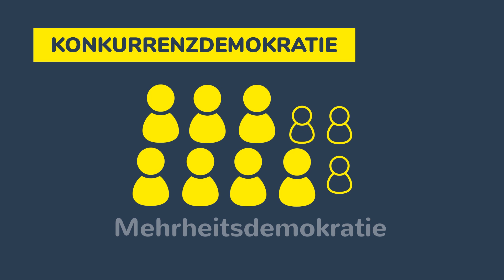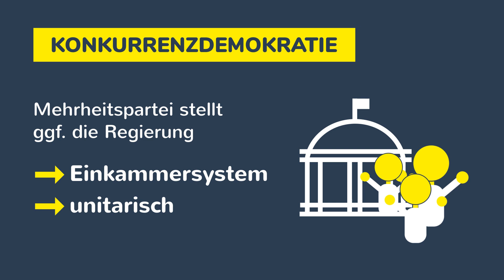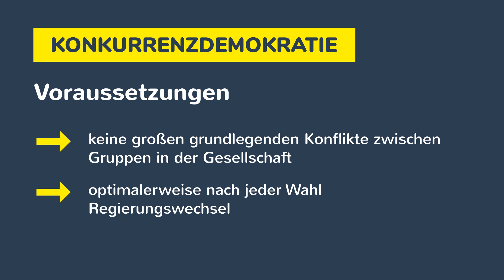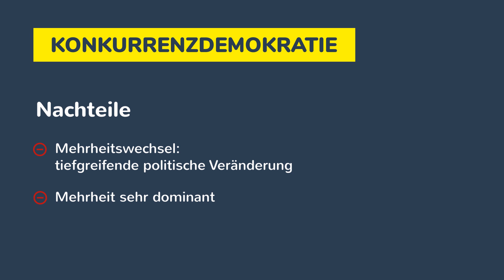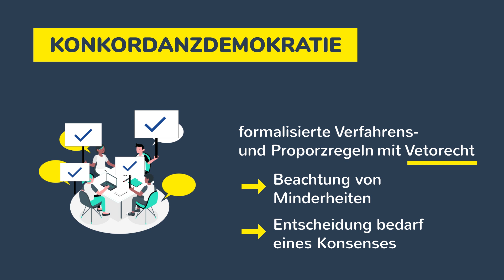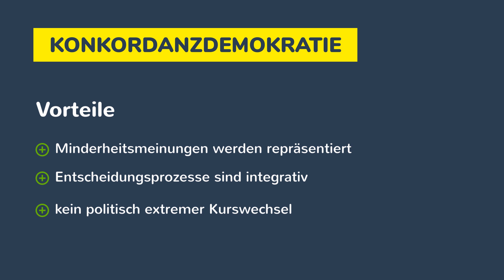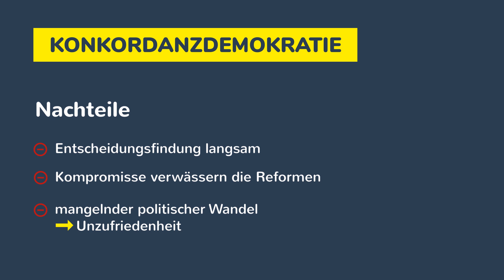Demokratietypen - Konkurrenz-, Mehrheits-, Konkordanz- & Konsensdemokratie einfach erklärt - Politik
Demokratietypen - Konkurrenz-, Mehrheits-, Konkordanz- und & Konsensdemokratie - Demokratie und Politik einfach erklärt. Es wird zwischen verschiedenen Demokratietypen unterschieden: Die Konkurrenz- bzw. Mehrheitsdemokratie und die Konkordanz- bzw. Konsensdemokratie. Bei der Konkurrenzdemokratie wird per Mehrheitsentscheid entschieden. Klassischerweise konkurrieren zwei große Parteien, wobei die Mehrheitspartei i.d.R. die Regierung stellt. Üblicherweise herrscht ein Einkammersystem. Im Gegenzug dazu favorisiert die Konkordanzdemokratie ein Vielparteiensystem, indem ein Verhältniswahlrecht angewendet wird. Das Zweikammersystem führt dazu, dass Parlament und Regierung eine Machtbalance aufweisen. Die Regierung besteht häufig aus einer Mehrparteienkoalition.

➡ PRODUKTION DIESES VIDEOS:
Script: Nikola, Sandra
Visuelle Konzeption: Gia Bao
Ton & Schnitt: Paul, Oliver

* Grundwissen Politik
* Kompendium (optimal fürs Abi)
* Abiturwissen kurz und knapp
* Stark Klausuren Oberstufe
* Das pol. System Deutschlands

➡ VIDEOKAPITEL:
00:00 Einführung
00:27 Demokratietypen
00:39 Konkurrenzdemokratie (Mehrheitsdemokratie)
03:32 Konkordanzdemokratie (Konsensdemokratie)
06:17 Zusammenfassung & Abspann